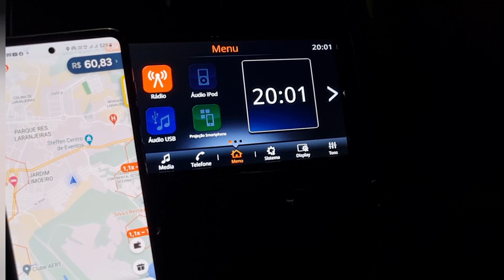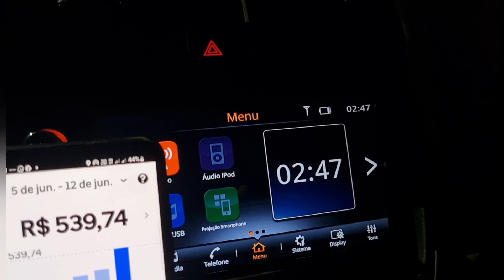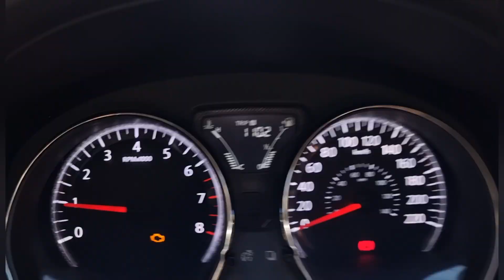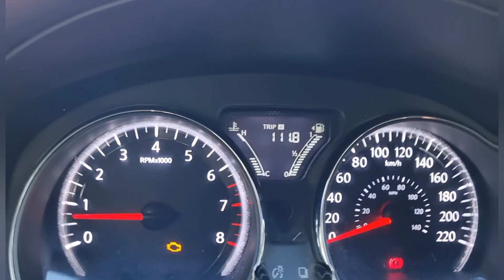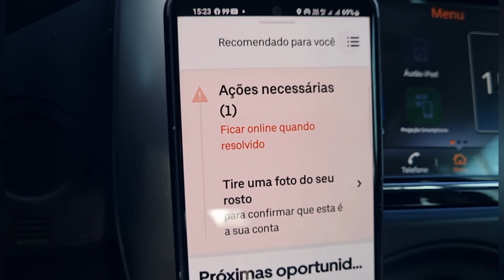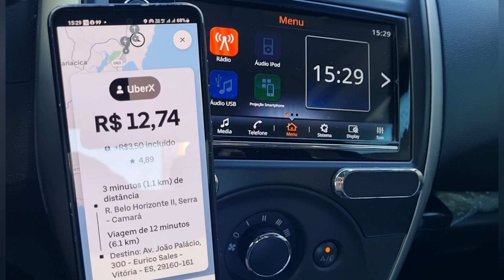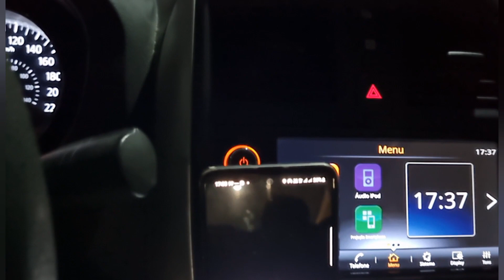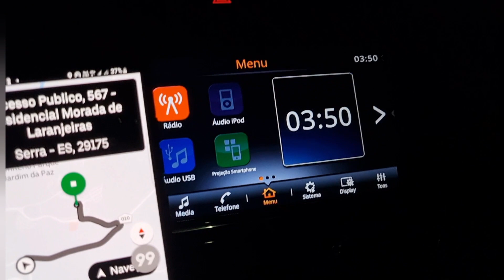LEVOU 5 PASSAGEIROS NA CARA DURA!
Nesse vídeo eu mostro minha forma de trabalhar com os aplicativos, com foco principal na plataforma uber, escolhendo as melhores corridas para que eu possa lucrar o máximo possível e ganhar dinheiro trabalhando na uber como motorista.